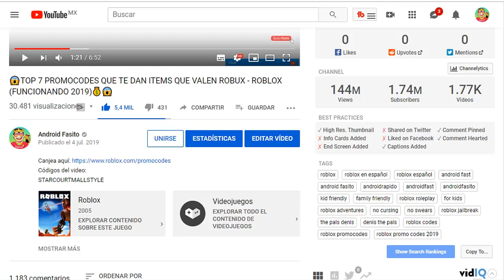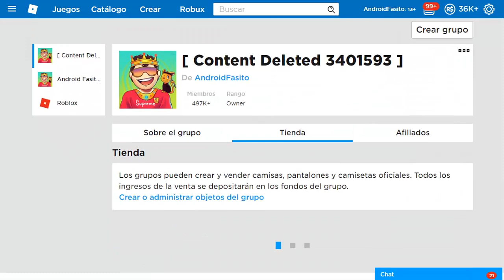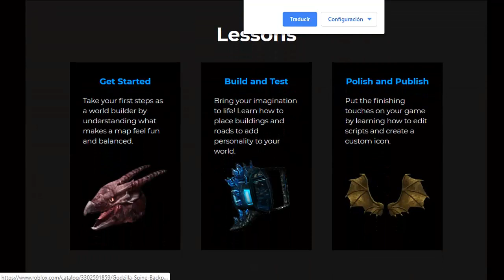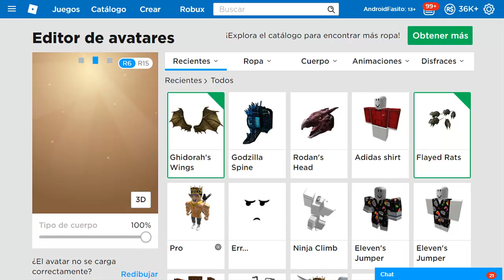COMO TENER ALAS SIN ROBUX EN ROBLOX [100% FUNCIONA]